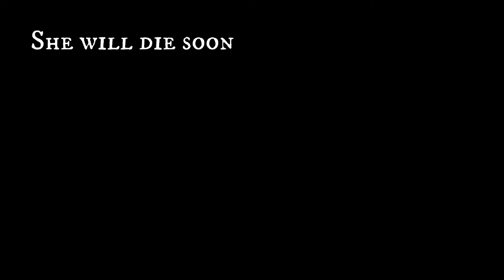I don’t know want I would do without her❤️